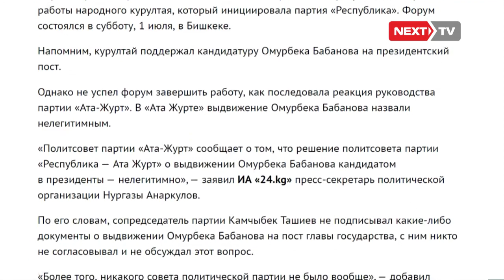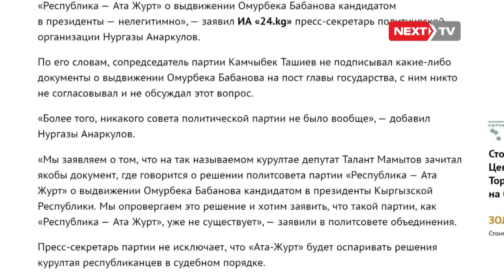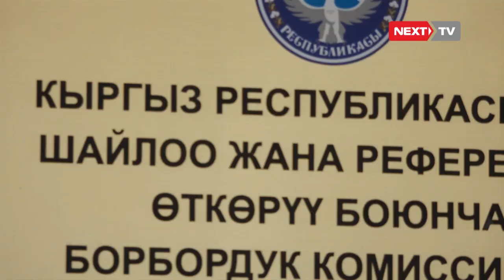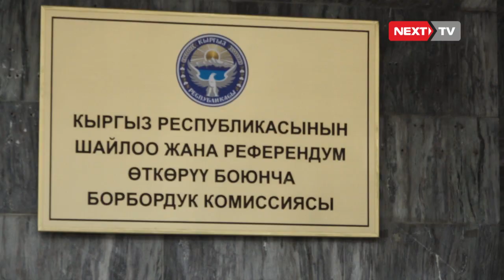"Республика" - "Ата-Журт" партияларынын чыры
Кыргызстанда президенттик шайлоонун алдында алгачкы чыр пайду болду. Мындай ызы-чуу Республика саясий партиясынын курултайынын жыйынтыгында чыкты. 1- июль куну Бишкек шаарында Республика партиясынын курултайы болуп откон. Анда президенттике талапкер деп Омурбек Бабановду чыгарышкан.

Бирок чогулуштун жыйынтыгы менен «Ата-Журт» саясий партиясы макул эместигин билдиришти. Омурбек Бабановтун талапкерлигин Республика-Ата-Журт партиясынан деп чыкканы легитимдуу эмес деп «Ата-Журт» партиясынын басма соз-катчысы Нургазы Анаркулов 24.kg агенттигине билдирген.